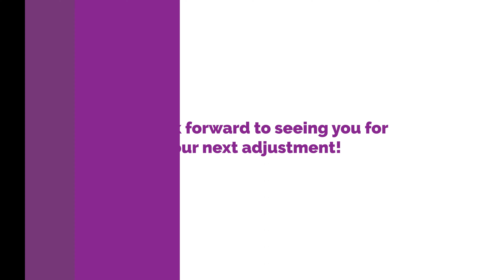Educational Series | Episode 7: Why Children Get Adjusted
Schedule your new patient visit with us and start feeling better faster by calling or visit us on the web

Facebook: Meininger Family Chiropractic

Contact our office directly!